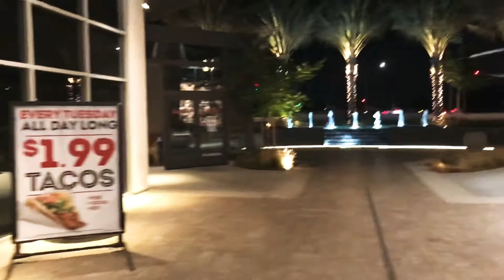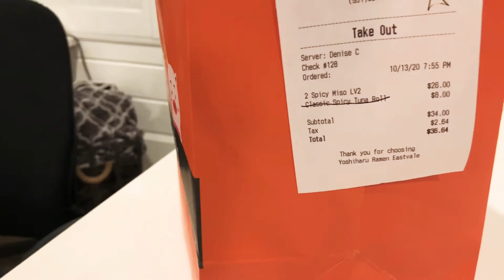Shiplap Project | Ramen in Eastvale | VLog